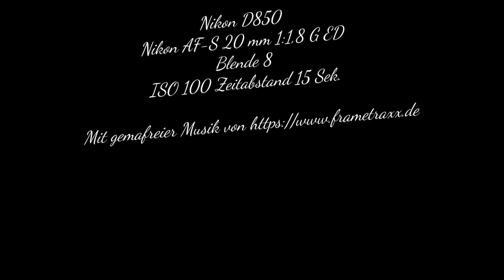Zeitraffer vom Tag in die Nacht mit Vollmond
Der Vollmond geht über dem Traunsee auf – Salzkammergut OÖ

Nikon D850
Nikon AF-S 20 mm 1:1,8 G ED
Blende 8
ISO 100 Zeitabstand 15 Sek.